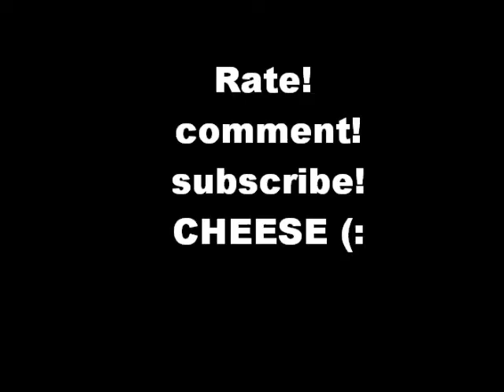Aycee Time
Alittle jerkin jus cuz i wus board! shout out to beatbrakers,evap crew,aljeron,oscar,aaron,marvoles jerks,And everybody else!